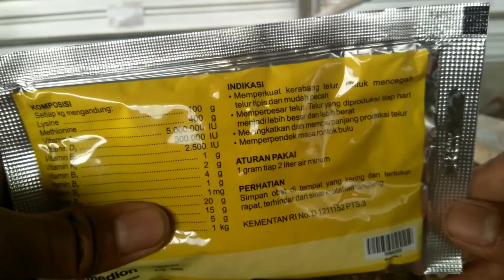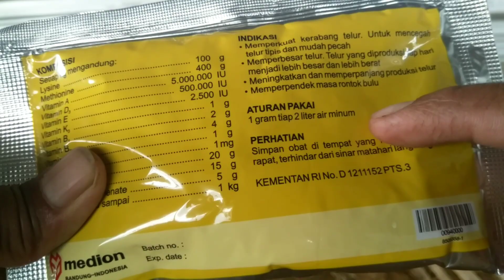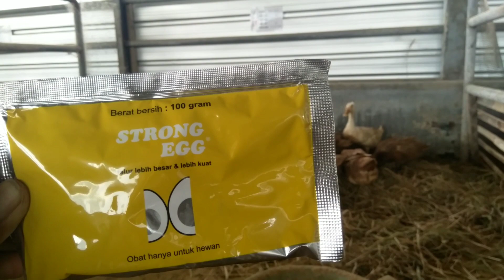Suplemen - vitamin supaya telur lebih besar dan lebih kuat untuk bebek/ ayam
ini dia temen Suplemen - vitamin supaya telur lebih besar dan lebih kuat untuk bebek/ ayam, harga sangat terjangkau dan banyak di tempat penjualan pakan